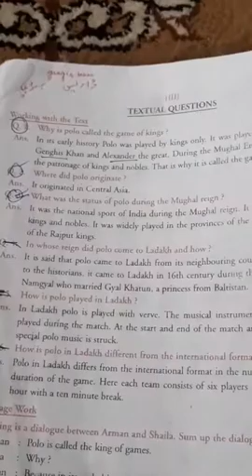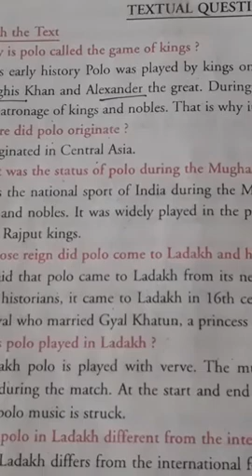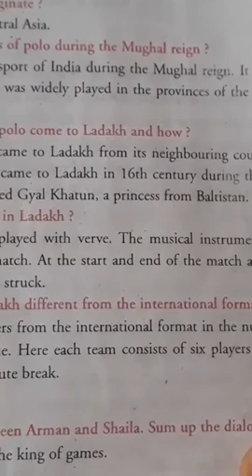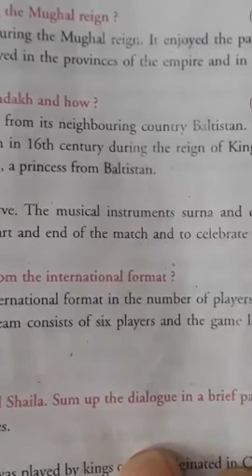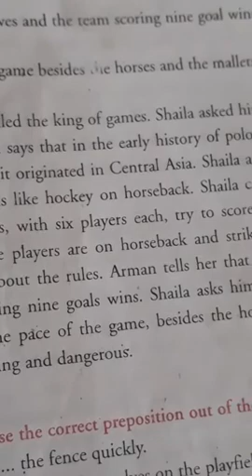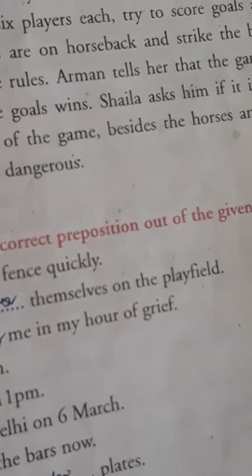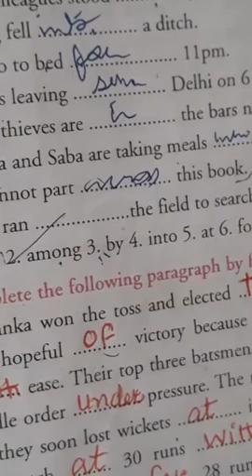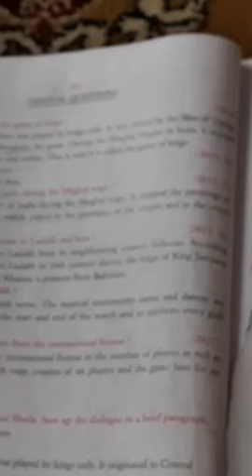Polo The King of Games | Textual Questions | Final Lecture